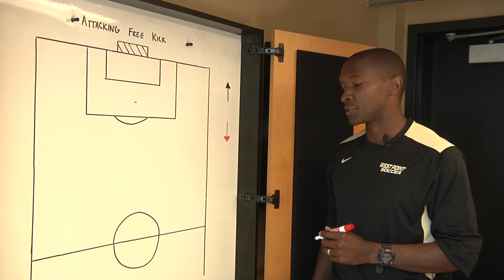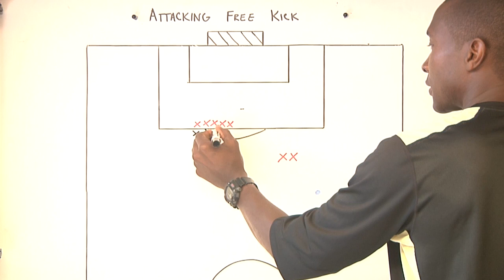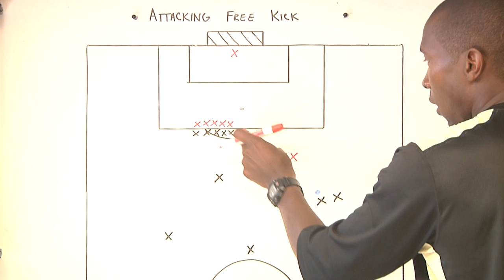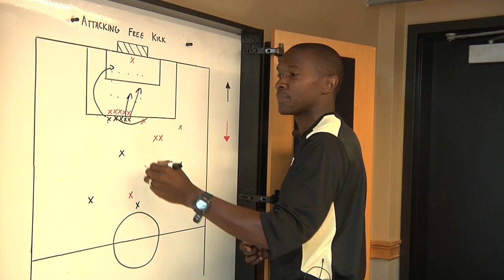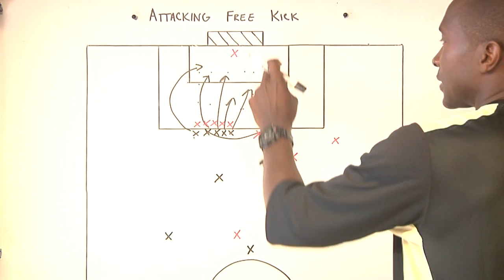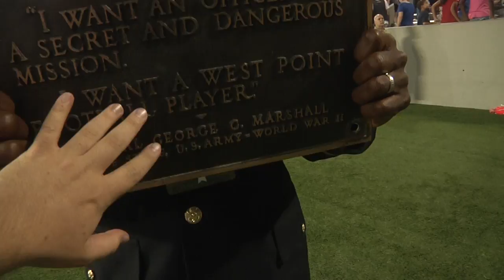Black Knights Weekly: 9-5-13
This week's show features a Cross Country team captain, sights and sounds, and a coaching session with Russell Payne.